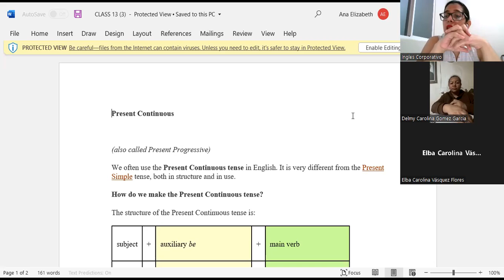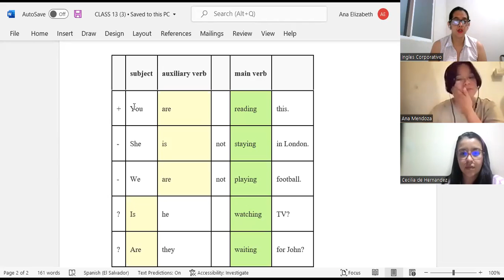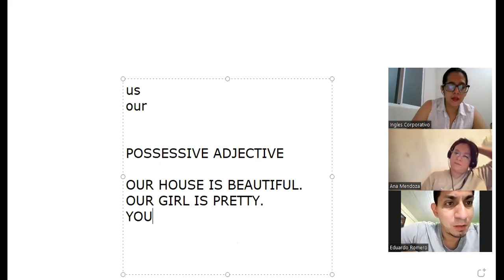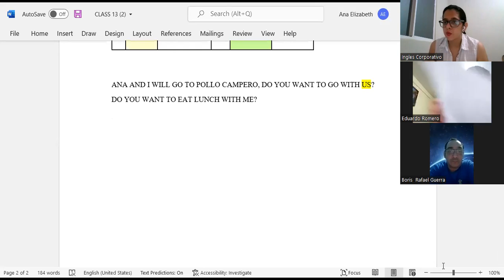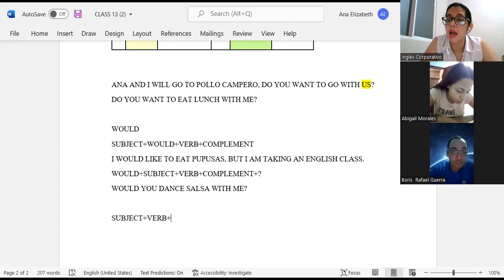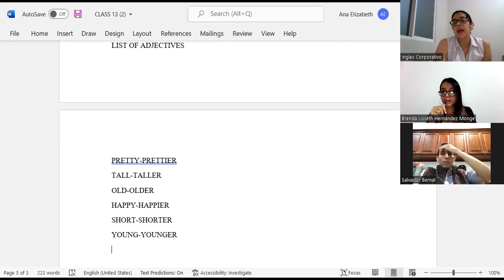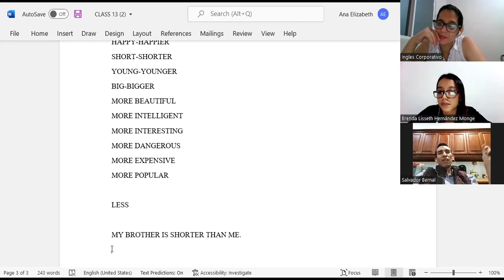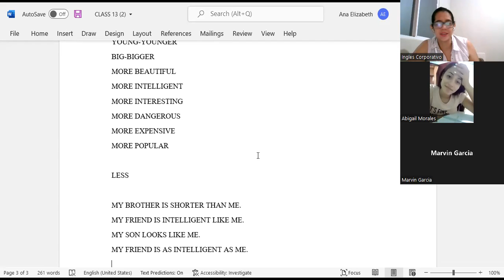Ingles Corporativo-21-06-2022-CLASS 14-REVIEW-WOULD-PI1-02-8-9-PM-05-22